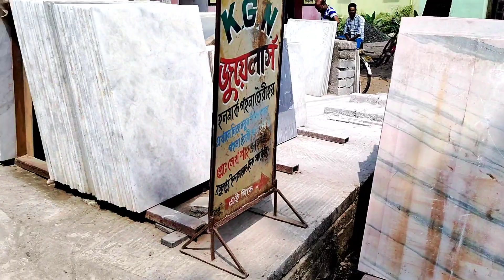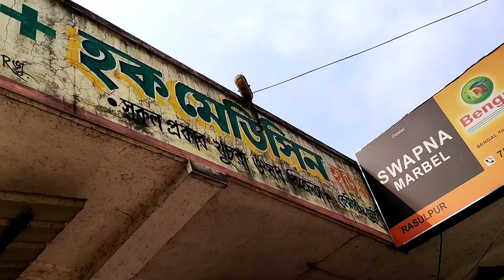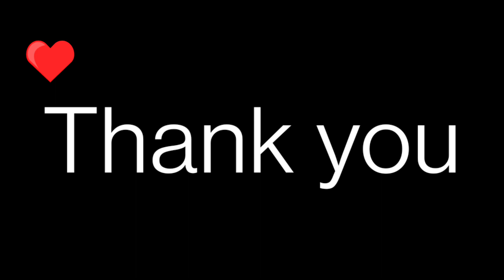নতুন বছরের শুরুতেই ব্লাড টেস্ট রিপোর্ট নিয়ে ছুটতে হলো ডাক্তারের কাছে।